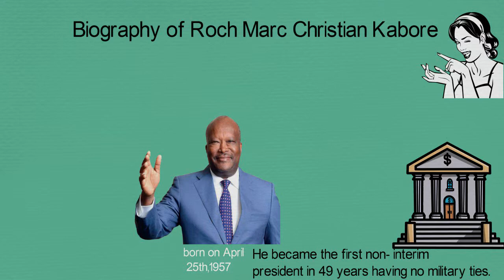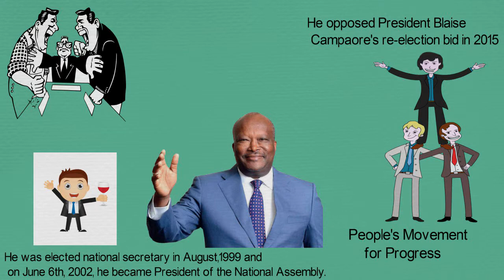Biography of Christian Kabore,Origin, Education,Net worth,Wife,Children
Roch Marc Christian Kabore Kaboré is a Burkinabé politician and banker, the President of Burkina Faso, in office since 2015.

He served as the Prime Minister of Burkina Faso and President of the National Assembly .